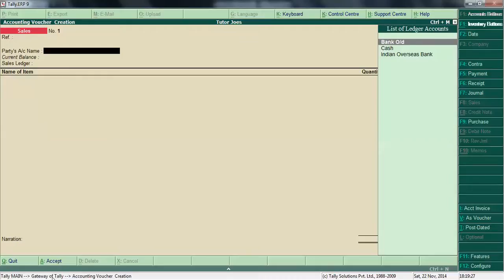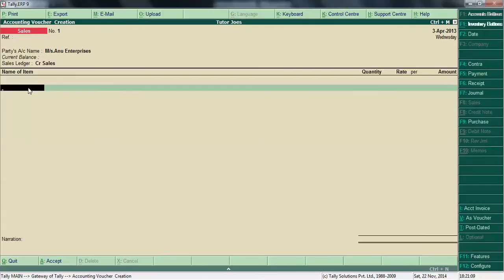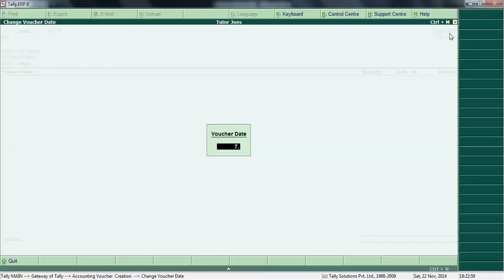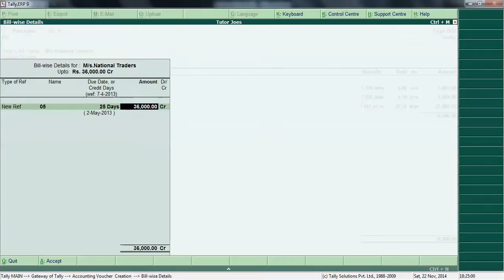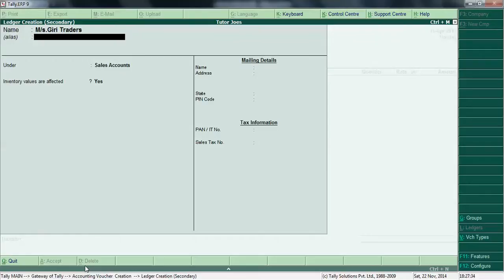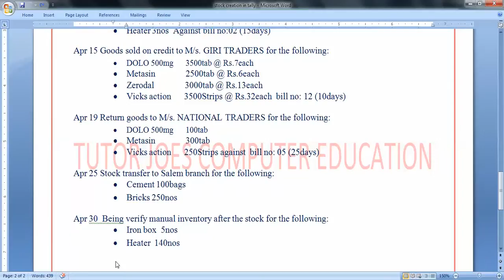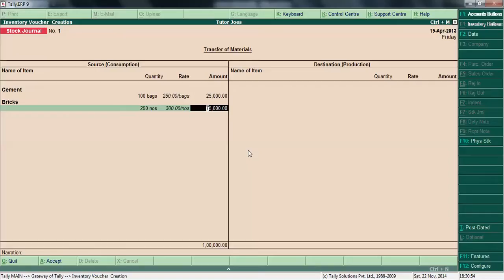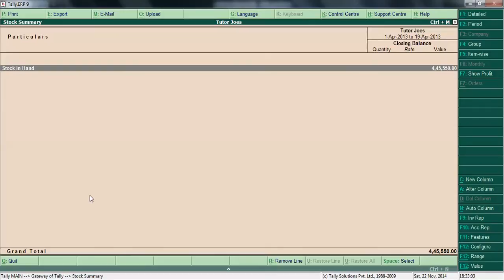Stock Creation In Tally Part-3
Tally Tamil Tutorial